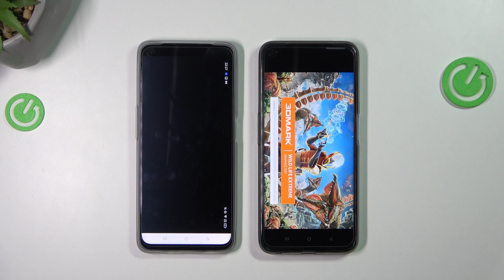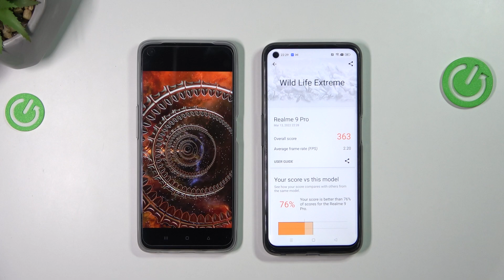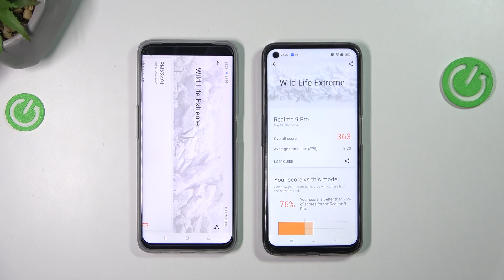Realme 9 Pro 5g vs Realme 9i Display Comparison | Which Display is better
Hello!!! In today's video you will see which Display is better. This video will show you Realme 9 Pro 5g and Realme 9i Display. After watching this video you will find out which Display has better quality, looks better and has more fps.

Which Display is better Realme 9 Pro 5g or Realme 9i? What Display has Realme 9 Pro 5g? How good is Realme 9i Display? How to check Display in Realme 9 Pro 5g and Realme 9i? What Display quality has Realme 9 Pro 5g and Realme 9i?

Realme 9 Pro 5g Components:
  UFS 2.2

Realme 9i Components:
Build Glass front (Dragontrail Pro), plastic frame, plastic back
Protection Dragontrail Pro Glass
  UFS 2.2 - Vietnam
UFS 2.1 - India